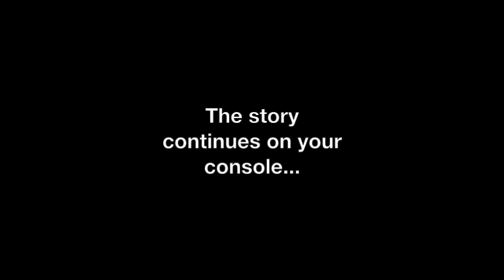Chrono Trigger "Ocean Palace" Film Score Arrangement (EWQL Hollywood Brass/Strings)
This is an arrangement of "Ocean Palace" from the video game Chrono Trigger, in the style of a film soundtrack.